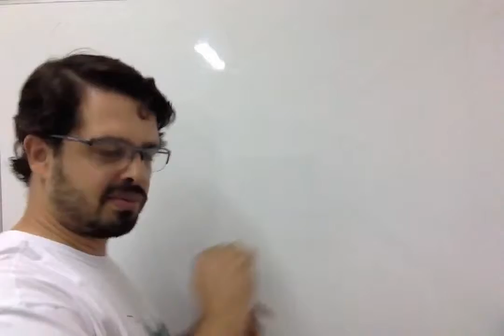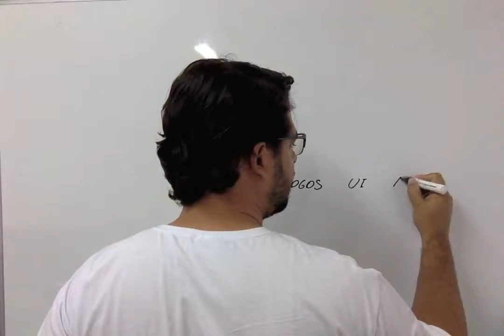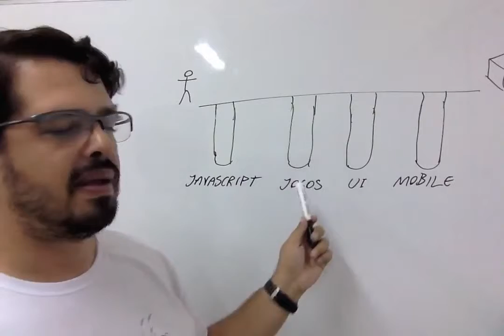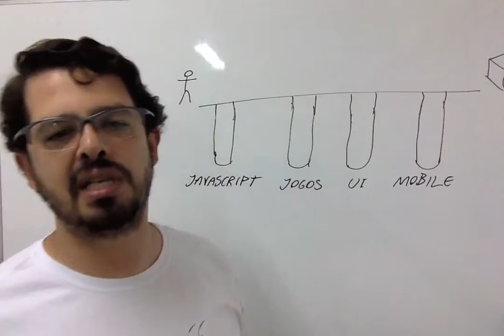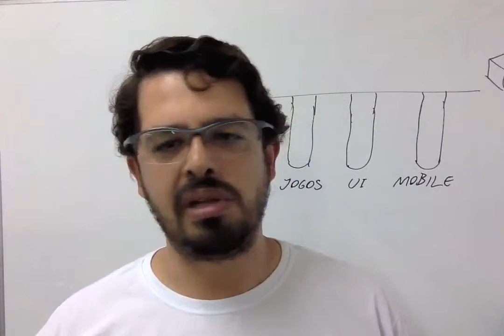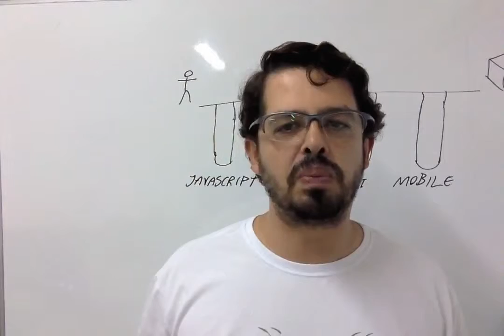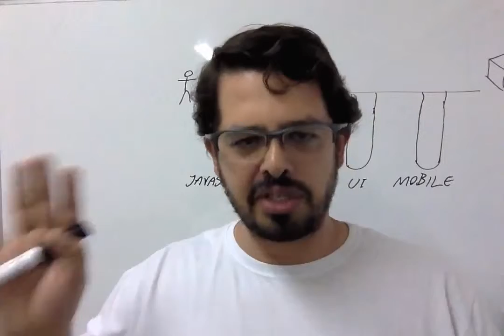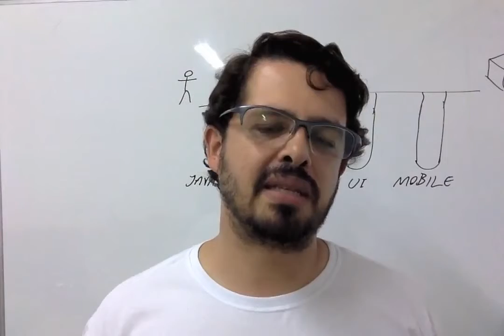Os 2 Principais Problemas em Treinamentos de Tecno